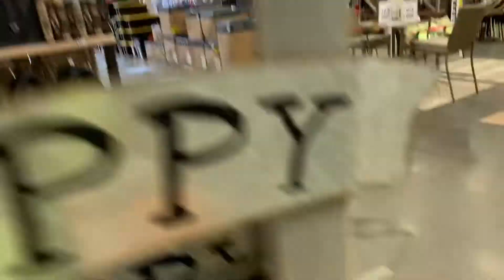Halloween decorations at Lowe's for 2020